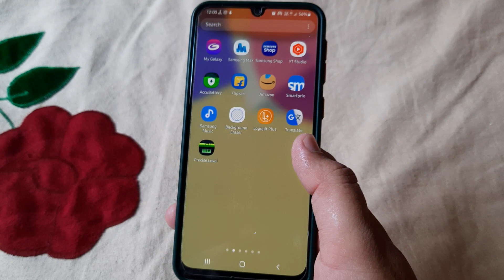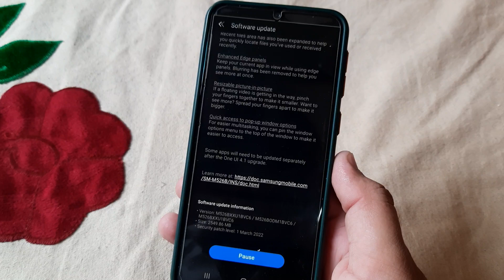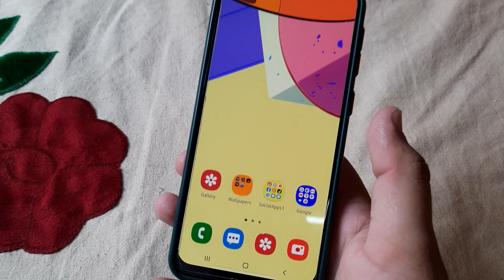Samsung Galaxy M52 5G Release OneUi 4.1 Android 12 Update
MOBILE TECH